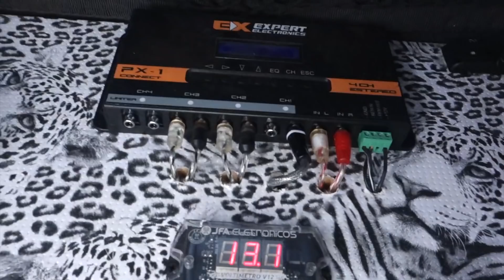PLAYLIST DE FUNK COM A SAVEIRO REBAIXADA (SOM MUITO FORTE!!)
Nesse vídeo fizemos uma playlist de funk com minha saveiro rebaixada, e o som ficou muito forte!! Eai curtiram?

• Snapchat; matheuskuasne